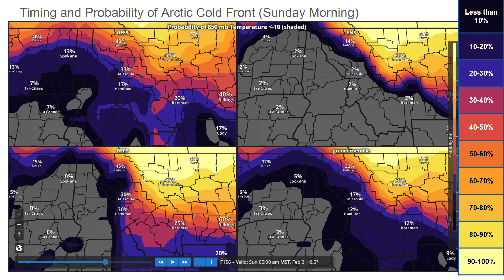NWS Missoula Weather Briefing January 27, 2025